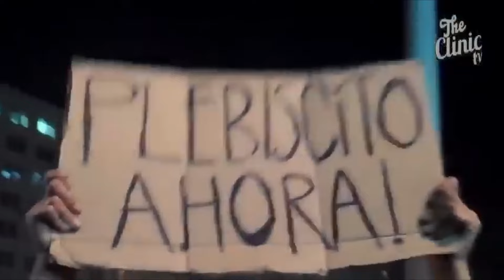Henriquez y los Civiles - ¡Plebiscito Ahora! (17 de Mayo de 2011)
Álvaro Henríquez
Audio: Descarga Internet
17 de mayo de 2011

Henríquez y los civiles es el nombre del grupo que armó, en tiempo récord, Alvaro Henríquez. Su idea era grabar una canción que sintetizara su posición contraria al proyecto Hidroaysén, y para esto reclutó a un grupo de músicos amigos con quienes registró el tema que compuso un día antes.

La canción se grabó en un estudio capitalino el 21 de mayo pasado, y contó con la participación del vocalista de Chico Trujillo, Aldo "Macha" Asenjo; su compañero en Los Tres, Titae Lindl; la actriz Nathalie Nicloux e integrantes de la banda Primavera de praga. Todos ellos, reunidos bajo el nombre de Henríquez y los civiles, supergrupo que se juntó exclusivamente para grabar este tema y que por el momento no tendría planes concretos de continuidad.

- La Tercera

Lista de canciones:
00:00 Plebiscito Ahora

Álvaro Henríquez: Voz, Guitarra.
Roberto 'Titae' Lindl: Teclados.
Boris Ramirez: Batería.
Pablo Freire: Bajo.
Nathalie Nicloux: Coros.
Aldo 'Macha' Asenjo: Coros.